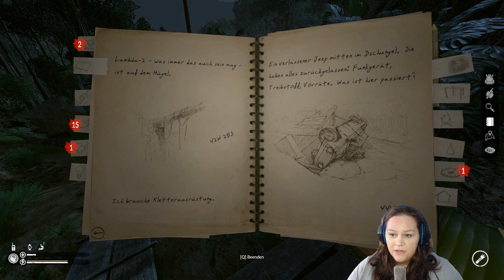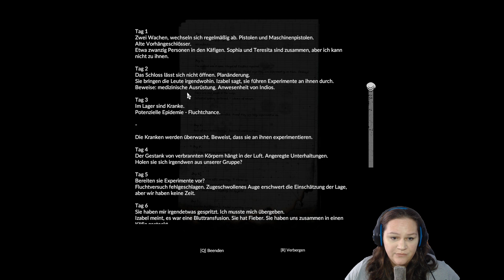Green HELL (Deutsch): Mit dem Aufzug zur Goldmine, den Wurfhaken holen. S2E10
Wir befinden uns im Dschungel. Ohne Essen oder Ausrüstung, mit nur einem Ziel: Überleben. Kommt mit auf eine aufregende und gefährliche Reise durch die Grüne Hölle mit Cellina und ihrer Facecam.

Titel: Green Hell
Genre: Indie, Simulation, Early Access
Entwickler: Creepy Jar
Publisher: Creepy Jar
Veröffentlichung: 29. Aug. 2018